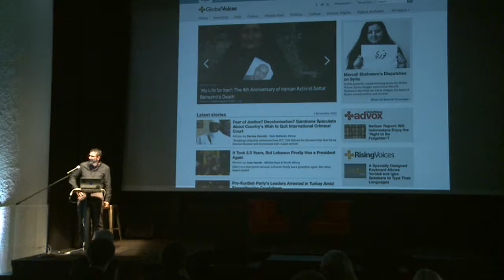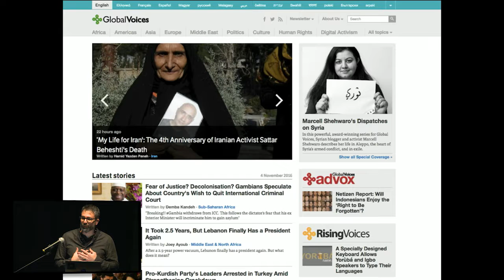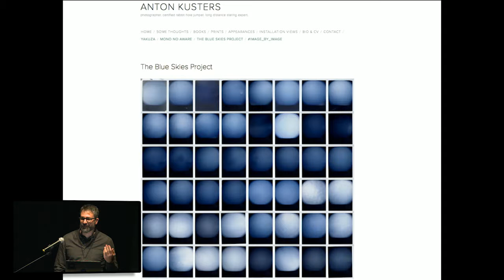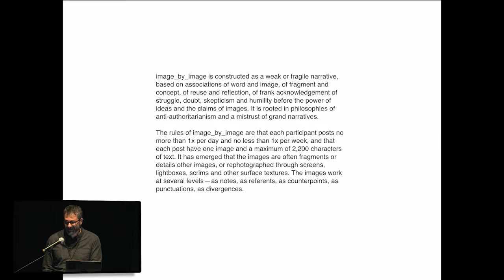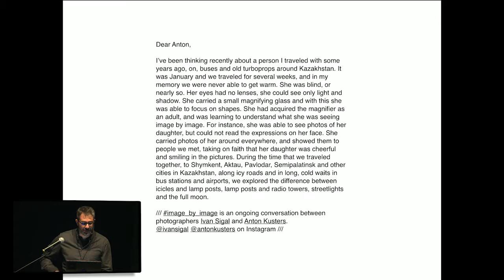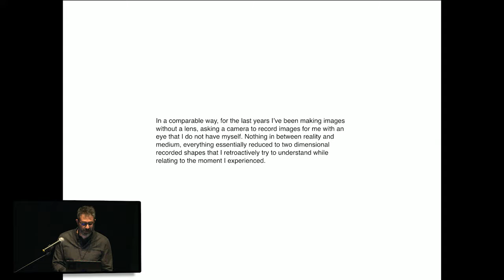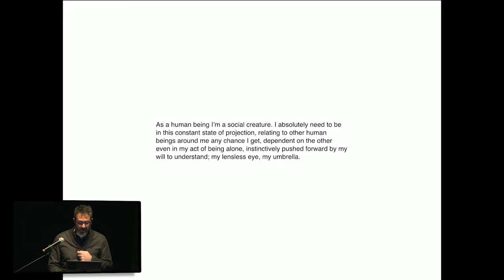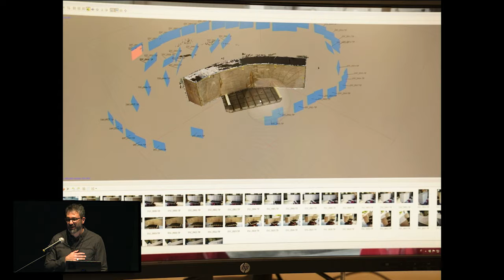Anton Kusters & Ivan Sigal, Global Voices // Image_by_image